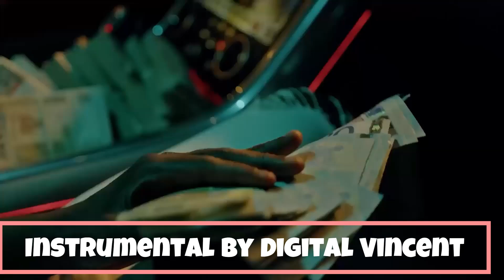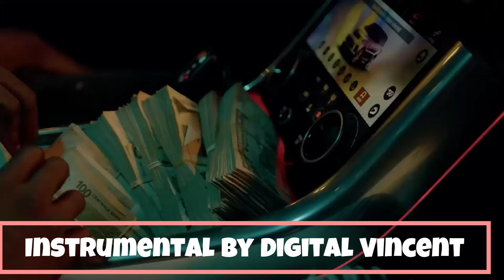Lil Young x Young Dekkie - Mula _ Instrumental By Digital Vincent (Music Video)